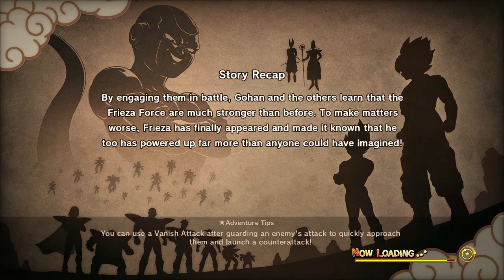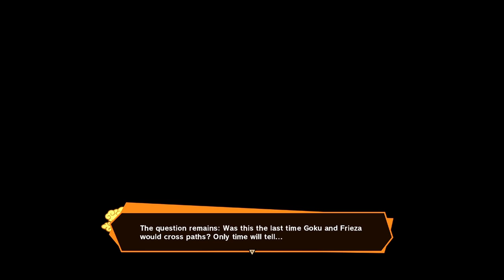Dragon ball Kakarot: Goku Vegeta VS Golden Frieza Level 250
Dragon ball Kakarot: A New Power Awakens Part 2 Level 250 Goku Vegeta VS Golden Frieza gameplay with story.